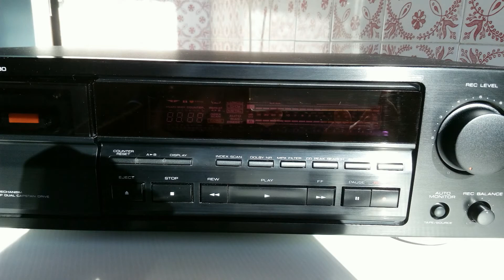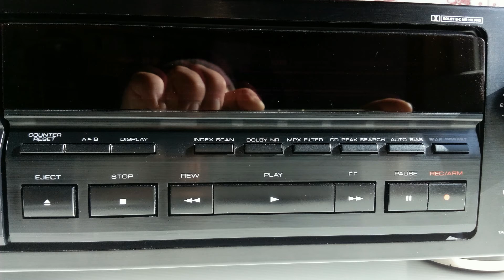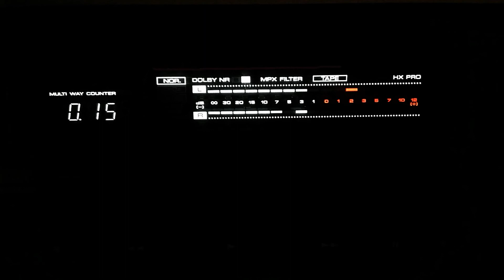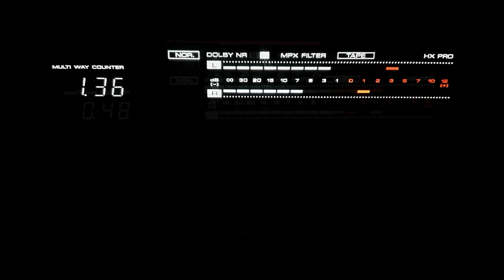Kenwood KX-7030 3 HEAD Deck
Kenwood felső kategóriás Deck sok hasznos funkcióval.
Automata szalagkalibráció minden típusú szalaghoz.
3+1 motor utóbbi a kazetta ajtó nyításhoz. Minden funkció tökéletesen működik. Nagyon jó hang kazettás létére. Gyönyörűen leolvasható éles-nagy kijelző ami akár ki is kapcsolható.
Szálhúzott aluminíum előlap.
Minőségi Japán ALPS Mechanika.